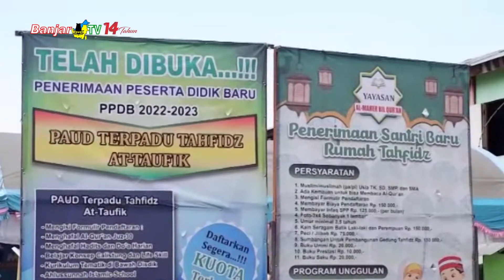BERAGAM FESTIVAL LOMBA MERIAHKAN MILAD KE 5 YAYASAN AL MAHER BIL QURAN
Memeriahkan miladnya yang ke 5, Yayasan Al Maher Bil Quran gelar serangkaian lomba, mulai dari tahfidz, azan, kaligrafi dan lainnya, untuk bersama ukir prestasi membangun generasi quran.